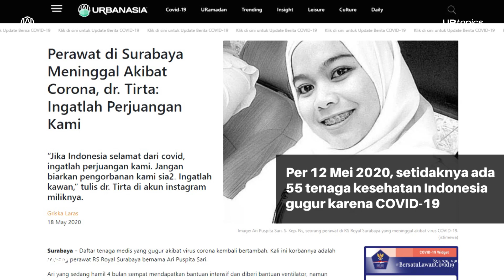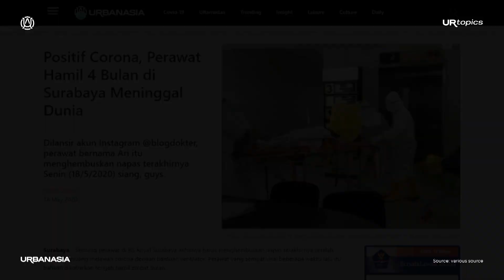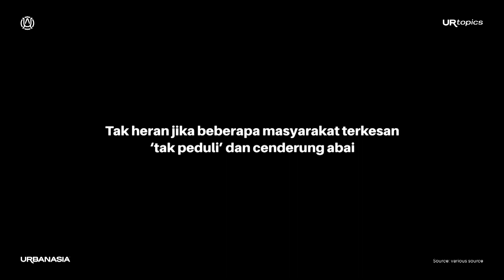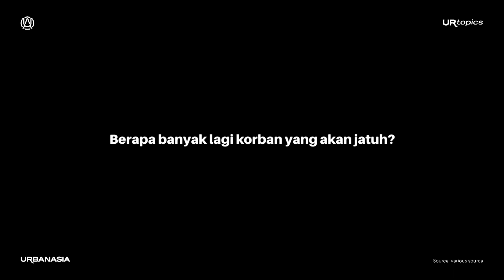URtopics - indonesiaterserah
Melihat angka pasien dan korban yang terus bertambah dan perilaku masyarakat yang terlihat tidak peduli, membuat tagar indonesiaterserah menjadi viral.
Arti dari tagar indonesiaterserah ini merupakan sindirian dari para tim medis bagi masyarakat yang tetap melakukan aktivitas di luar rumah.
Apa yang membuat masyarakat bersikap seperti ini?